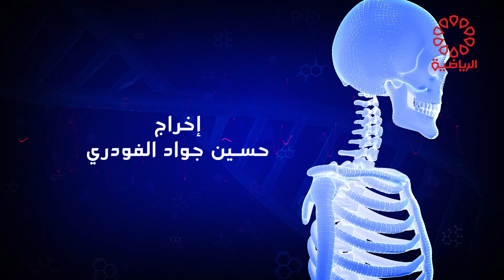برنامج رسائل صحية الثلاثاء 20/2/2024